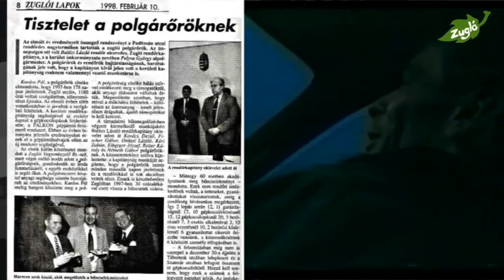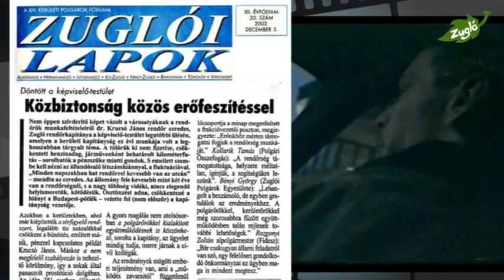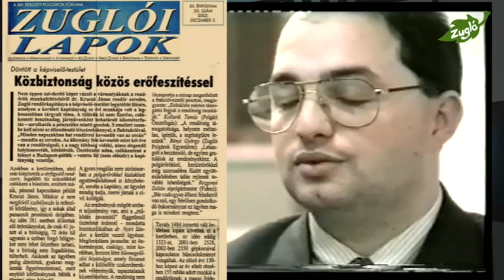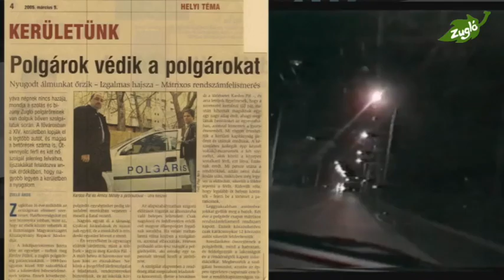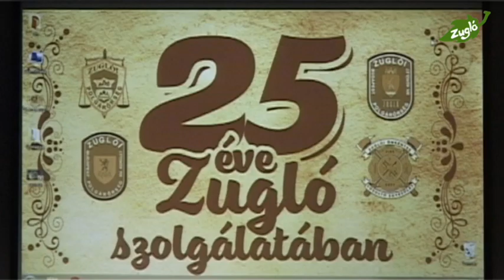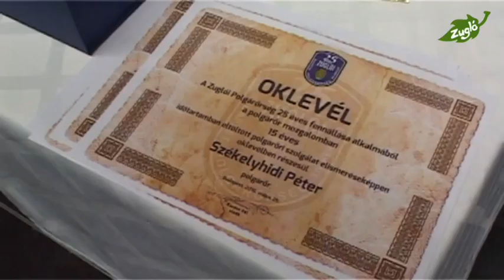25 éves a polgárőrség